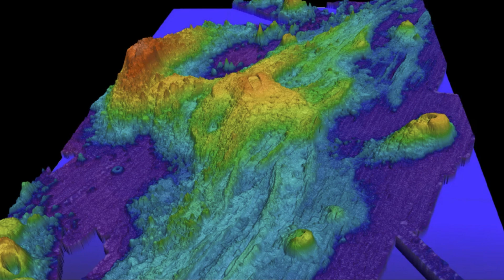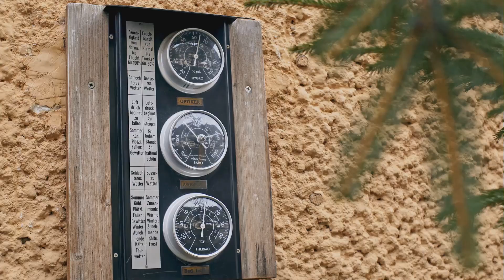Volcano Alert! Axial Seamount Set to Erupt!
Volcano Alert! The Axial Seamount, the most active underwater volcano in the Pacific Northwest, is on the brink of eruption!

In this thrilling video, we dive deep into the science behind this imminent event, exploring the unique geological features that make Axial Seamount so fascinating. Recent reports from experts indicate heightened activity, prompting urgent monitoring and analysis. What does this mean for the Oregon coast? Join us as we unpack the latest findings and discover the potential impacts of an eruption.

What else is affecting the Region?

OUTLINE:

00:00:00 The Sleeping Giant Awakens
00:01:28 Signs of Impending Fury
00:02:37 A Scientific Marvel
00:03:58 The Importance of Studying Submarine Volcanoes .